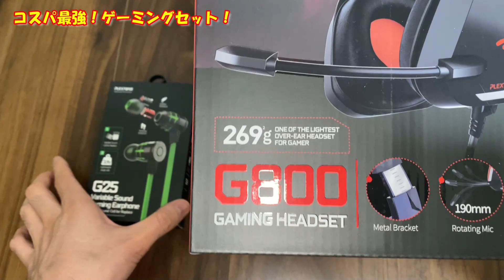コスパ最強！ゲーミングヘッドセットを紹介します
○PLEXTONE G800

【190mm超ロングマイク】ヘッドホンとマイクに独自の迷彩デザインを採用し、ゲーマー向けに目を引くカスタムメイド。あらゆる年齢のゲーマーに合わせて調整可能なヘッドバンド。

【50mmスピーカー】高精度50mm磁気ネオジムドライバーがスピーカーユニットの感度を高め、優れた感度で音を拾ってノイズを除去し、高品質の通信を送信して、ゲーム中にメッセージをきちんと送受信できます。飛んでいる弾丸、足音、およびすべての特殊な音響効果をゲーム全体でキャプチャし、クリアでくっきりとしたサウンドを提供します。

【快適なイヤーマフ】閉じたイヤーカップデザインが耳全体をカバーし、外部の音を効果的にカットします。柔らかさ、快適なオーバーイヤーパッド、ヘッドセットは、ヘッドバンドとイヤーカップの両方に長い厚いパッドを備えています。

【柔軟な回転式マイク】頑丈な素材構造と高い引張強度は、あらゆる種類のスクイーズ、クラッシュまたはフォール、アンチワインディング編組に耐えます.音量調整とマイクミュートがヘッドポンの左側にあり、ワンボタンで簡単に音量調整でき、楽にマイクをミュートできます。

【優れた互換性】G800ゲーミングヘッドセットはNintendo Switch（マイクではなくオーディオのみに対応）、Nintendo New 3DS LL / 3DS（オーディオ）、Nintendo 3DS LL / 3DS（オーディオ）、Windows PC、Mac OS PC、iOSで動作しますデバイス、Androidデバイス、PS4、PS vita、PSP、Xbox Oneに対応します。

○PLEXTONE G25

●ゲーム向けに作られた２パターンのイヤホンアタッチメント

　ガンファイヤ→銃声増強(中周波数強調)

　フットステップ→足音を増強(低周波強調)

●PC/PS4/スマートフォン/Switchなど最新機種に対応！

●ユニークな銃弾形デザインを独占発売！

●耐ノイズマイク、コントローラーによる多段調律！

●丈夫なL型プラグで、快適にスマホゲームも楽しめる！15000回もの実験テストにより本製品の使用寿命は通常型プラグの5倍！

●テルアビブ防弾線材使用。5kgの引く力に耐えられる！

おすすめゲーミングヘッドセット
おすすめゲーミングイヤホン